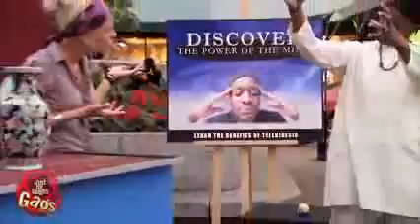Just comic gags 2013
Never miss an hilarious moment by hitting the SUBSCRIBE button today and we will keep you amused with every joke, extremely funny noob, awesome, amazing, incredible, cool, crazy, fantastic,silly, insane, practical jokes, pranks, bloopers, epic moments & fails you could ever imagine or find in one place. You can SUBMIT your amazing, amusing or hilarious funny moment VIDEO to this channel as well. If laughter is the best medicine and you want a great laugh then you've come to the right place.